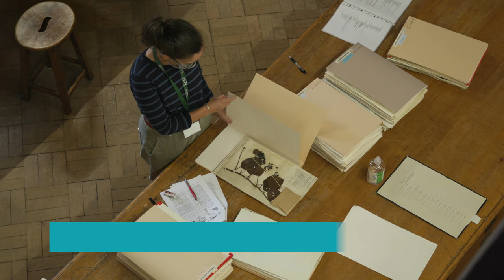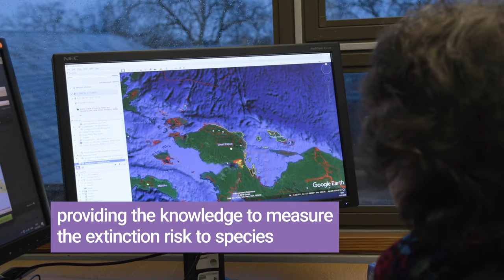Taking Kew’s Collections Online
Discover Kew’s ground-breaking project to unlock the wealth of information stored within our  collections.

Over 8.5 million dried specimens will be made accessible online, free of charge, to anyone around the world.

By sharing this knowledge, we can slow biodiversity loss, combat climate change and inform the next generation of scientists.